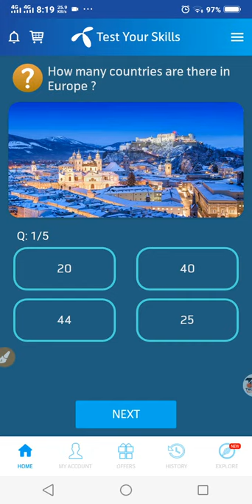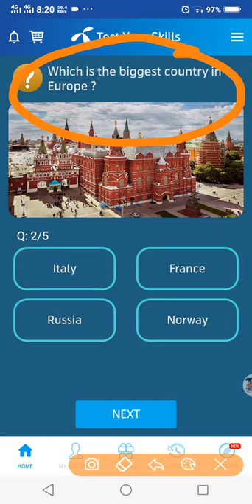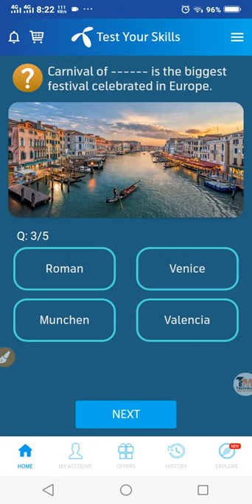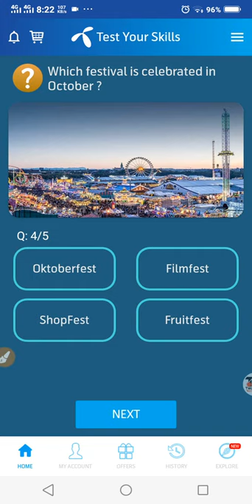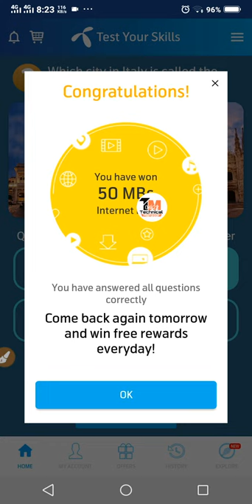My telenor Play and Win 11 April All questions answers | telnor quiz 11 April l Test Your Skills